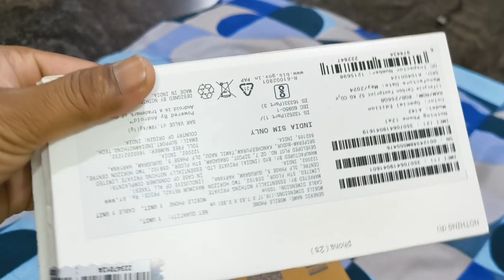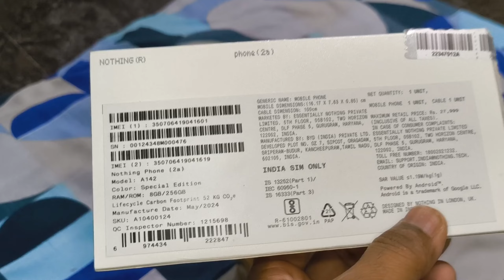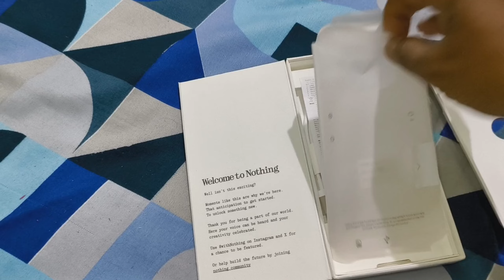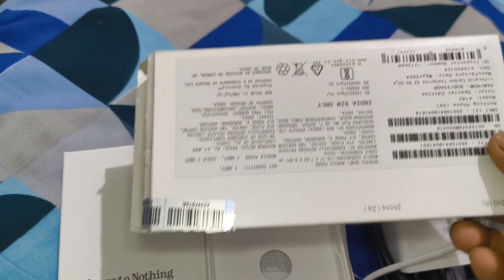Finally Nothing 2a ମୋବାଇଲ କିଣିଲୁ | Nothing 2a Preview | Nothing 2a Unboxing // My New Phone